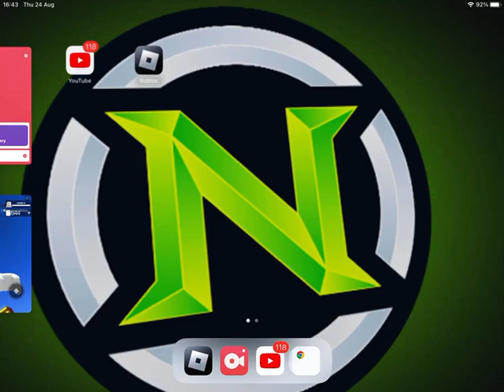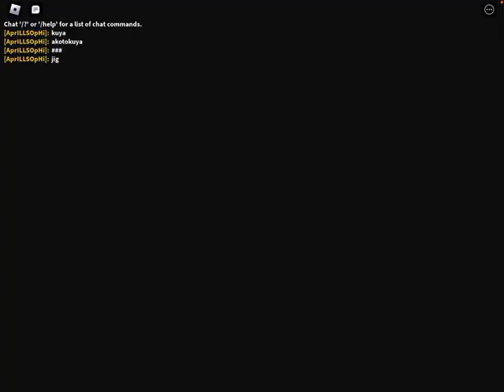Playing Roblox sooo fun